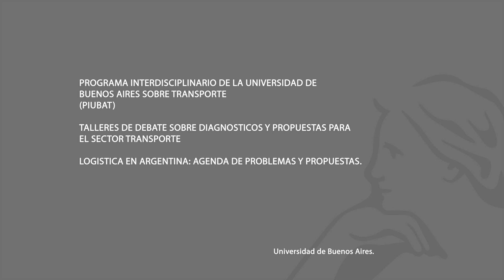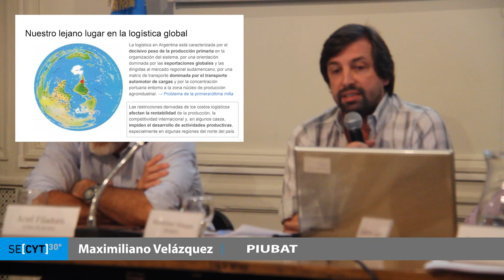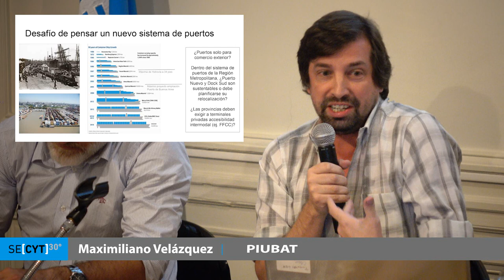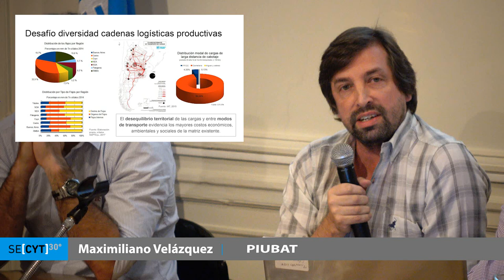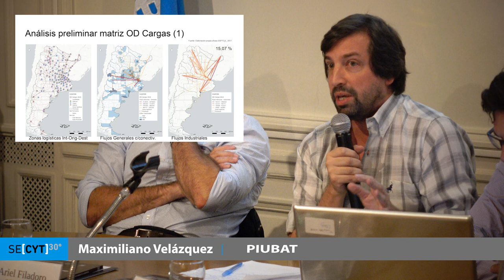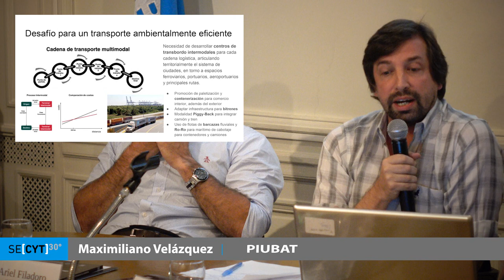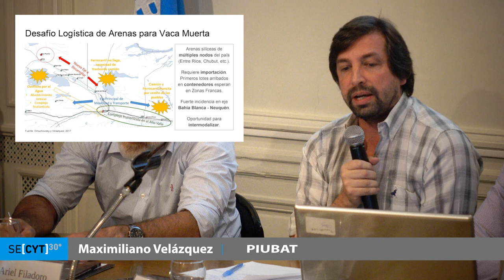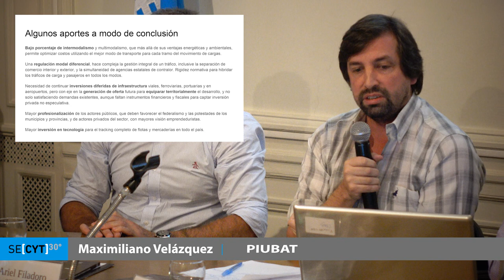PIUBAT - Maximiliano Velázquez PIUBAT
PIUBAT: TALLER PARTICIPATIVO "LOGÍSTICA EN ARGENTINA: AGENDA DE PROBLEMAS Y PROPUESTAS
El miércoles 14 de Marzo en la Sede UBA de Arenales 1371, 1º piso CABA se realizará el 6to Taller Participativo denominado "Logística en Argentina: agenda de problemas y propuestas", en el marco del Proyecto de Divulgación del Programa Interdisciplinario de la Universidad de Buenos Aires sobre Transporte (PIUBAT).

.Contará con la presencia de Guillermo Campra (Ministerio de Transporte); Rodolfo Fiadone (UTN); Ariel Filadoro (UBA-FLACSO); Isabel Raposo (UNR) y Maximiliano Velázquez (PIUBAT).